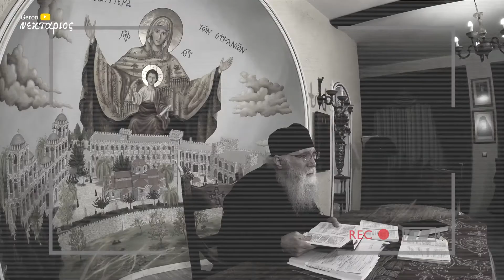Ηλεκτρονική Διακυβέρνηση ✝️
Ηλεκτρονική διακυβέρνηση. Ηλεκτρονικό κατάστημα, ηλεκτρονικός τρόπος συναλλαγής αγορών και πωλήσεων, ηλεκτρονική ταυτότητα, ηλεκτρονικό διαβατήριο, ηλεκτρονική ταυτότητα σπιτιών, ηλεκτρονικά σχολεία και ηλεκτρονικά πανεπιστήμια. Τα πάντα ηλεκτρονικά.